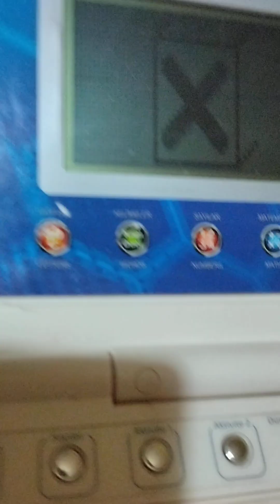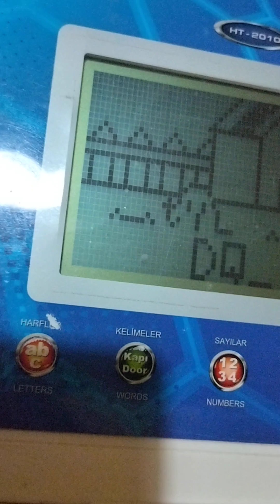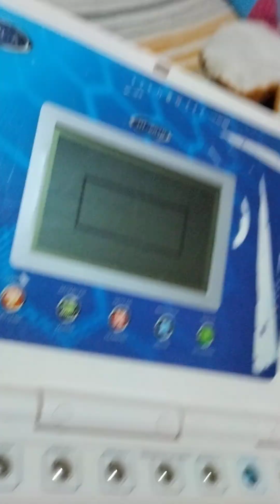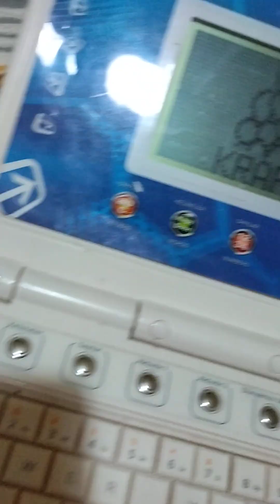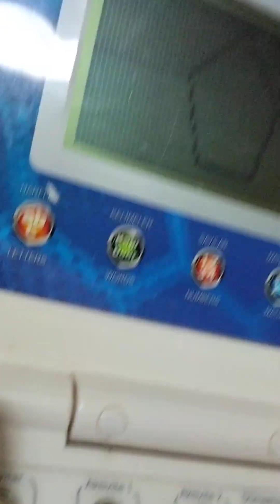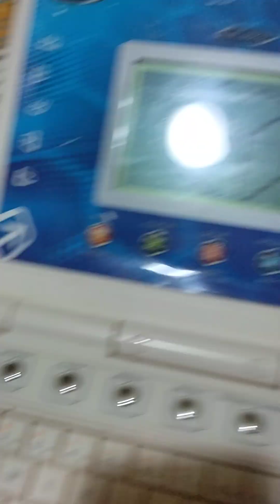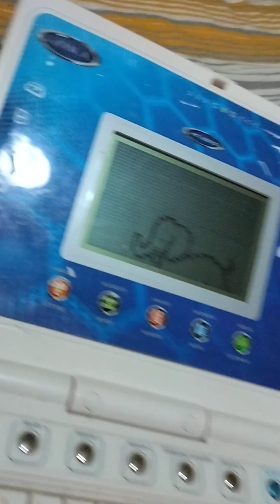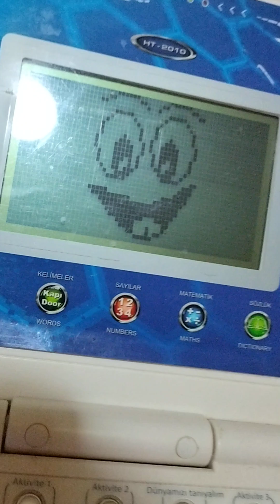GORA English Words Verification - 30.06.2024 (Episode 2)